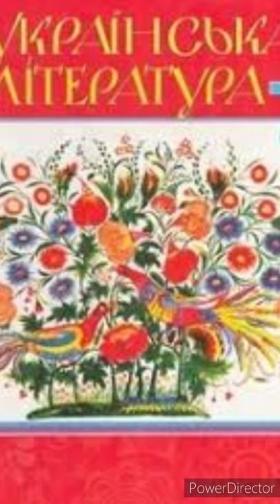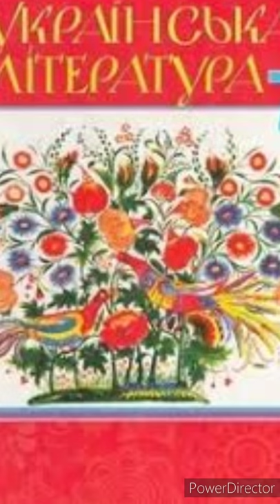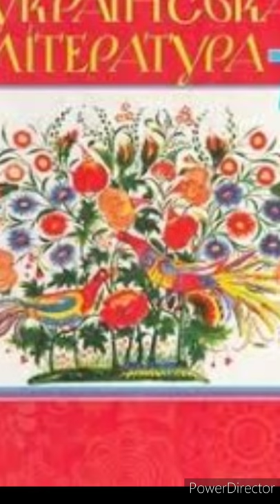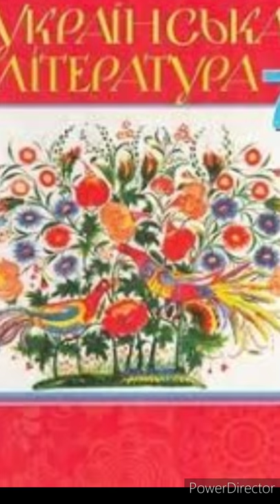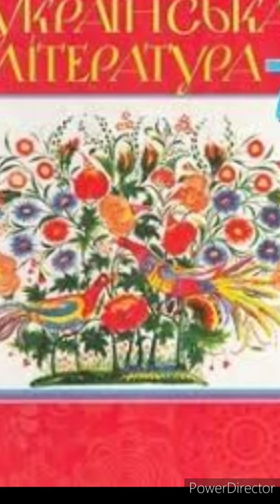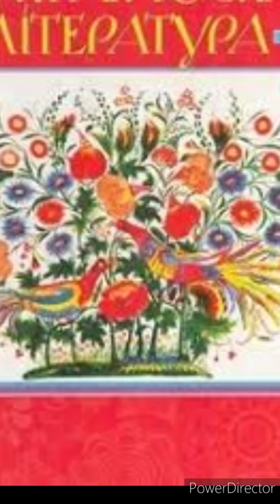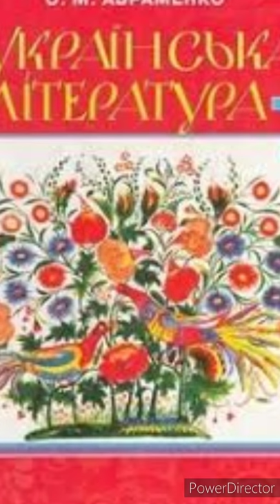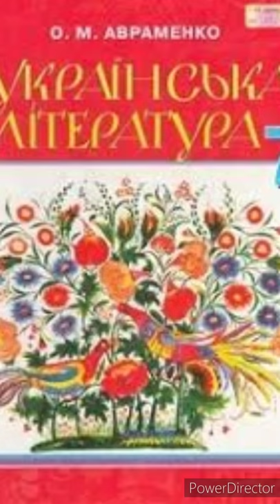"Захар Беркут"// 9 Скорочено//Іван Франко